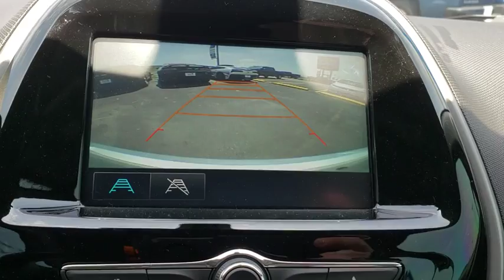2018 Chevrolet Spark Tulsa, Broken Arrow, Bixby, Sand Springs, Owasso, OK N907200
New 2018 Chevrolet Spark available at Classic Chevrolet in Tulsa, Oklahoma. Servicing the Broken Arrow, Bixby, Sand Springs, and Owasso, OK area.

Classic Chevrolet
8501 Owasso Expwy

Silver Ice 2018 Chevrolet Spark LS FWD 5-Speed Manual 1.4L DOHC39/29 Highway/City MPG Price includes: $500 - General Motors Consumer Cash Program. Exp. 07/02/2018